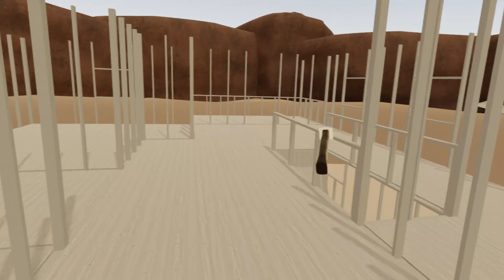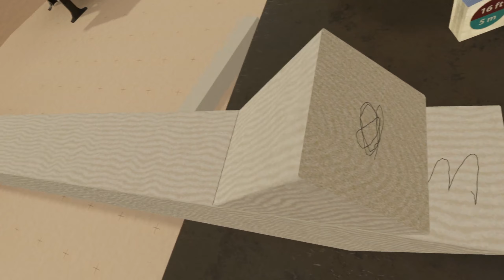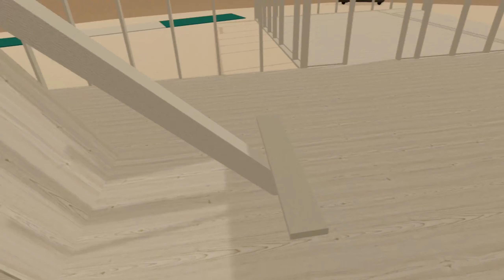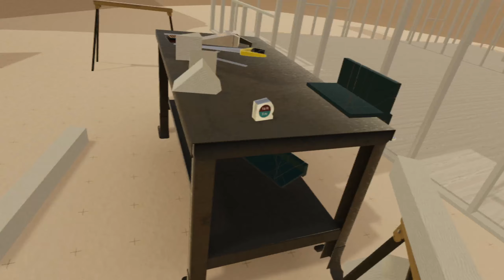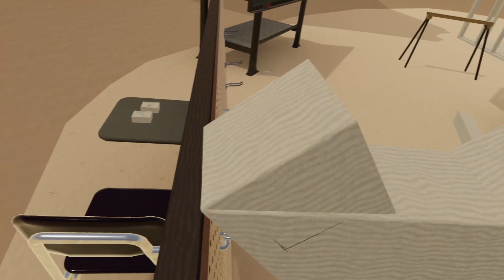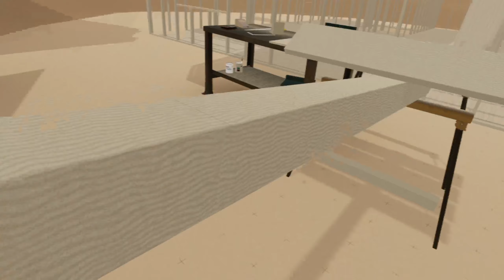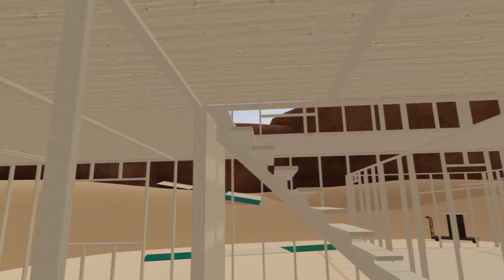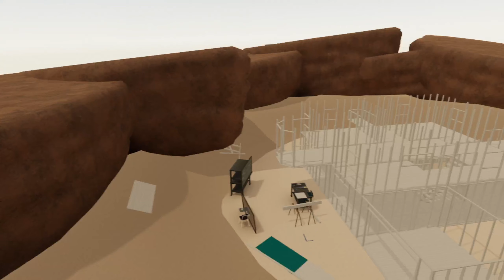vrkshop - BIG HOUSE BUILD! Part 15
STAIRS!!! After a bit of stuffing around, some measuring and even a bit of trigonometry, the stairs to the second floor are complete and looking damn fine!

It may be boring but you can watch in 2x speed and see how I work.

I'll probably start streaming here to YouTube directly too in the future.